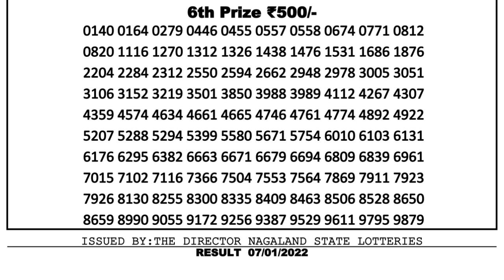Nagaland Lottery Sambad Result | Dear Lottery